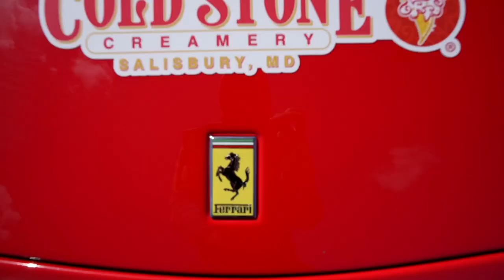DAILY VLOGS WITH THE NEW CAMERA!! Sony A7Cii REVIEW!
just a kid with a dream & camera